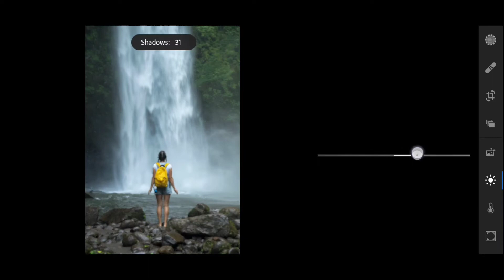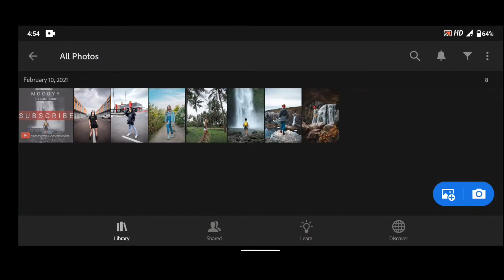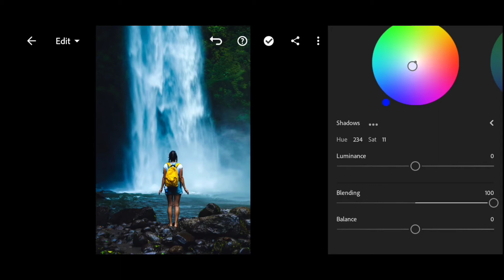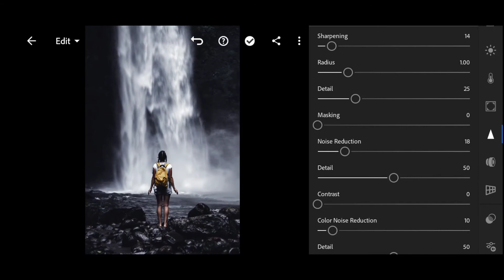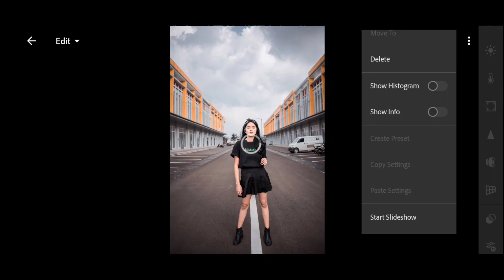Moodyy - Lightroom Mobile Presets Free DNG | How To Edit Moody | Moody Preset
how to edit moody preset
Dark preset
Urban preset
White tone preset
lightroom mobile
lightroom mobile preset
free preset
best lightroom preset
Moody preset
preset
lightroom mobile preset 2021
lightroom